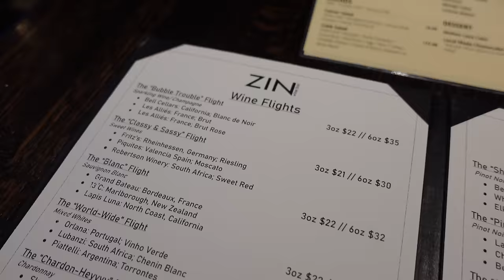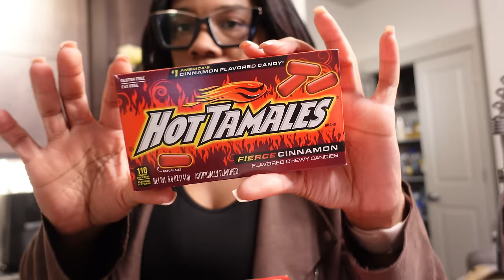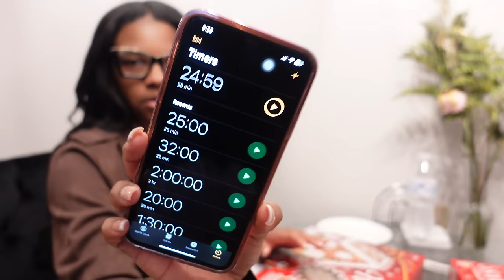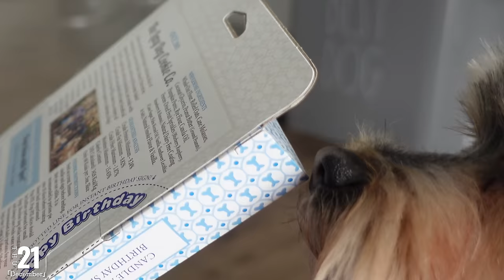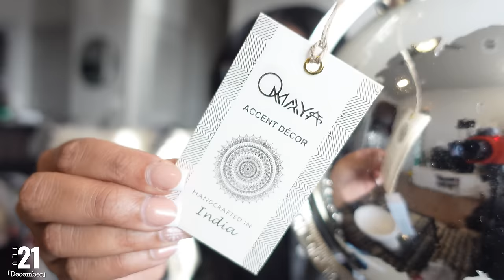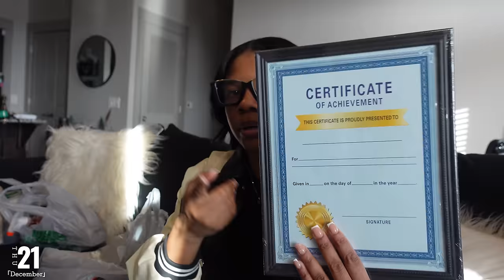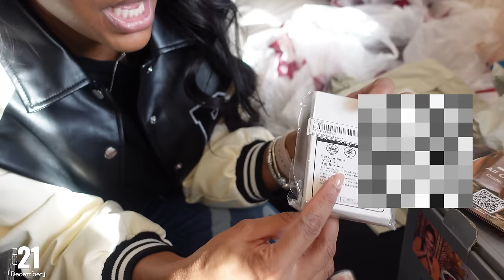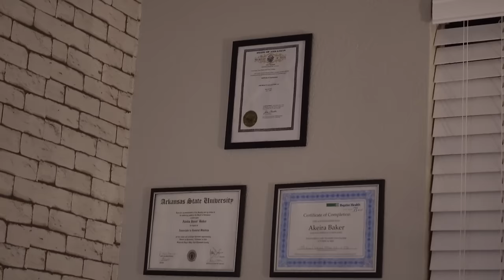SHOP W:Me🛍️Christmas gifts + New Home Decor! Wine tasting & Gingerbread Contest+ My son is 5 + MORE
AGE: 25
BIRTHDAY: Aug 1st
CAMERA: Sony ZV-1
EDITING SOFTWARE: Final Cut Pro Capcut

Time stamps:
0:00 intro
0:45 Welcome back + plans
4:09 Wine tasting w/ bae
5:37  cooking
10:28 gingerbread contest
14:04 GRWM + home updates
22:18 shop with me
39:53 picking up Prince
42:44 prince bday celebration
48:00 Home decor haul
1:01:28 wrap gifts w/ me